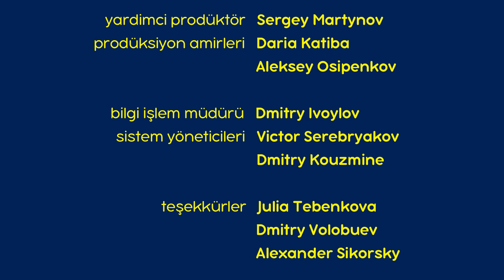Maşa’nın Masalları - Külkedisi 👸(Bölüm 16)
Maşa zavallı kız Sindrella hakkındaki kendi yorumunu anlatır. Sindrella kendisini sabaha kadar çalışmaya zorlayan üvey annesi ile birlikte yaşamaktadır. Birgün üvey annesi Sindrella’nın üç çuval fındık kırmasını ister. Zavalı kız eğer peri ortaya çıkmasaydı asla bu görevi yerine getiremezdi. Sihirle peri belirir ve ona fındıkkıracağı sağlar, böylece Sindrella bütün fındıkları hızlı bir şekilde kırmıştır. Sindrella fındıkkıracağını saraya kendisi ile alabildiği için çok mutludur. Bu sarayı farelerden kurtarmak için kral yardım etmiştir ve Sindrella onu yanaklarından öptüğü için çok mutludur. O an fındıkkıracağı yakışıklı bir prense dönüşür!
Hikayeden çıkarılacak ders insanları dışgörünüşlerine göre yargılamamamız gerektiğidir.

Maşa’nın Masalları, popüler masalların hem hikayenin konusu hem de karakterleri birleştirilerek çocuksu bir şekilde anlatıldığı, fakat her zaman orjinal bir öğütle sonuçlanan olağanüstü serilerdir.